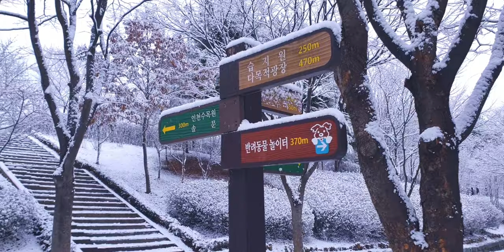The first snow of the year 첫눈내리는아침 함박눈 내리는인천대공원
첫눈이펑펑내리는 휴일아침 인천대공원 눈구경뫘어요